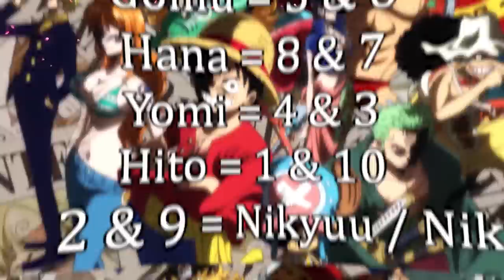*Mega Teori* FIX?! Alasan YAMATO Akan Menjadi KRU TOPI JERAMI Selanjutnya!!